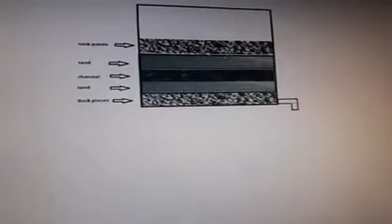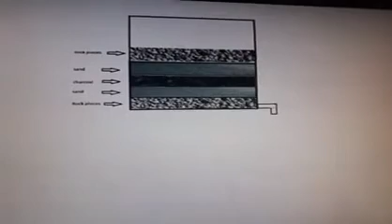Well recharge rain water harvesting Kinar recharge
This video shows you, how to recharge the rain water in to open well or bore well.